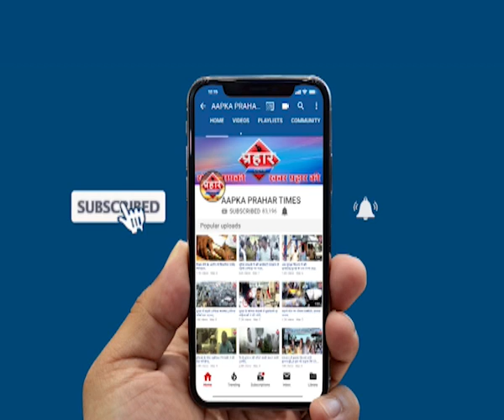सांगली में बाढ़ का कहर नाव पलटने से 9लोगों की मौत islamuddin khan ,Prahar Times -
सांगली में बाढ़ का कहर नाव पलटने से 9लोगों की मौत islamuddin khan,
महाराष्ट्र के सांगली में लगातार हो रही बारिश से जनजीवन अस्त-व्यस्त 9 लोगों की मरने की खबर,

prahar times